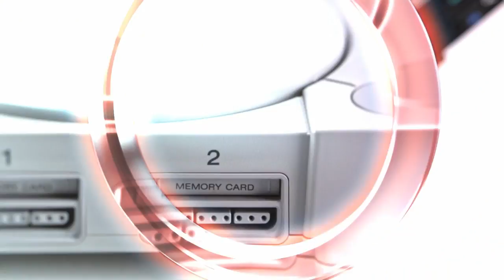FINAL FANTASY XV A KING‘S OF TALE - FINAL DE LA HISTORIA